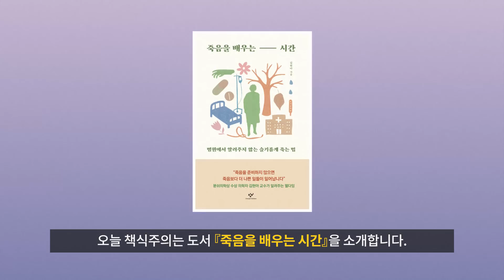사람이 죽기 전 가장 많이 후회한다는 한 가지 | 웰다잉, 죽음을 배우는 시간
*출판사의 지원을 받아 제작된 콘텐츠입니다.
‘삶의 질’만큼이나 중요한 ‘죽음의 질’을 높이기 위한 준비,
『죽음을 배우는 시간』을 소개합니다.